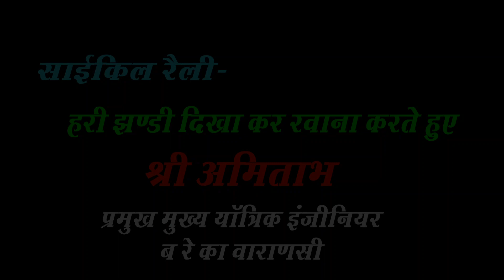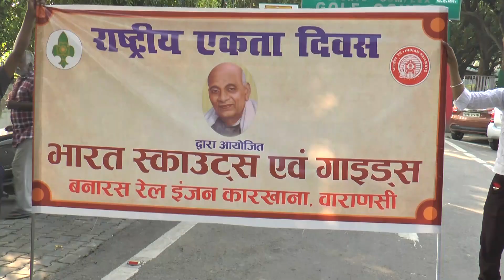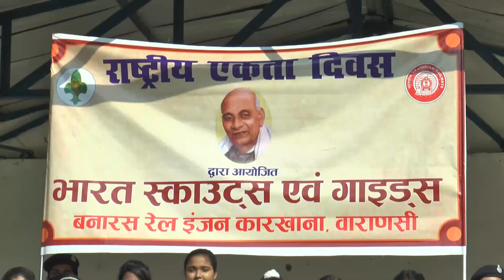BLW: On the occasion of National Unity Day 2021 a cycle rally was organized in BLW, Varanasi.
Birth Anniversary of Iron Man Sardar Vallabh Bhai Patel is being celebrated as National Unity Day. On this occasion a cycle rally was organized in Banaras Locomotive Works, Varanasi in which Principal Chief Mechanical Engineer Shri Amitabh flagged off the cycle rally at 08:00 am from the main gate of Golf Course, which passes through BLW Central Hospital, Bhullanpur, Inter College, Kanchanpur Colony, District Training Center Scouts and the guide ends at the community hall passing through the office in the BLW premises. The members of Bharat Scout Guide and District Scout Guide participated enthusiastically in the cycle rally and made the program a success, who were carrying slogan placards on National Integration on their cycles. Entire BLW campus was filled with slogans like 'Sardar Vallabhbhai Patel Amar Rahe', 'Rastriya Ekta Zindabad', 'Bharat Mata Ki Jai'.